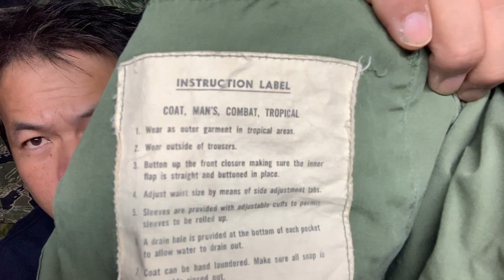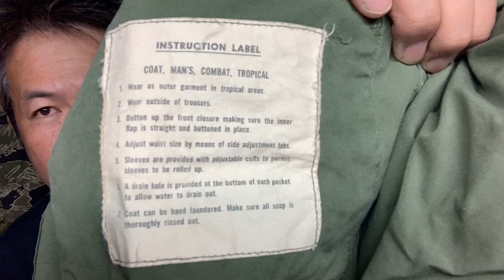オシチューブの部屋 116 ジャングルファティーグ 1st 編 2020年10月17日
ベトナム戦争当時にアメリカ軍に採用された熱帯用戦闘服 通称ジャングルファティーグの1stモデルです。